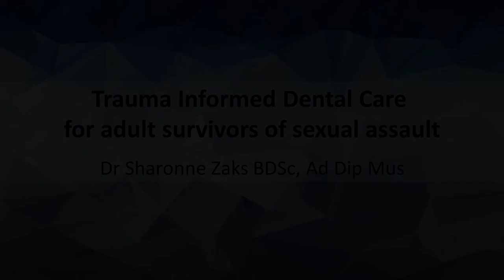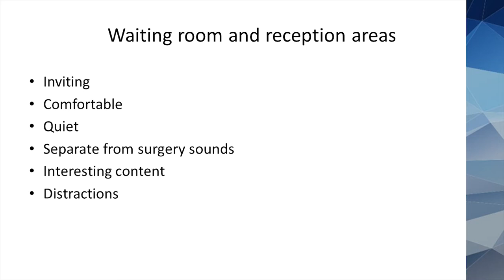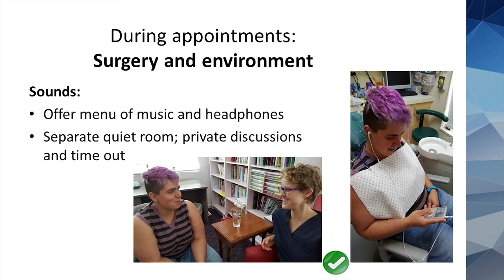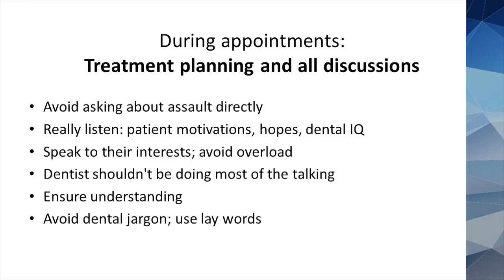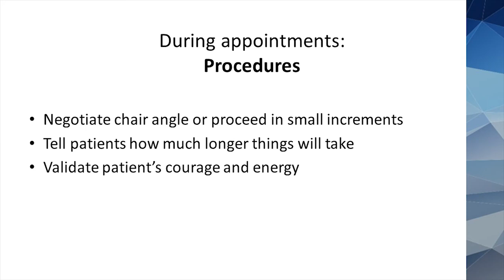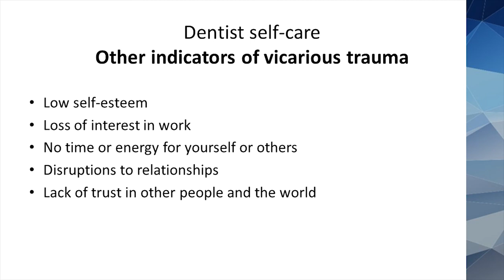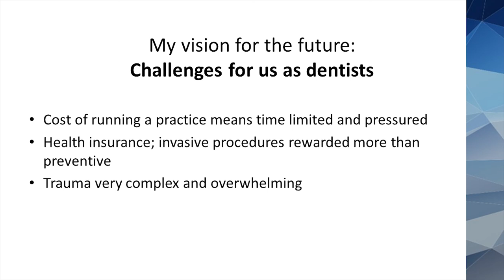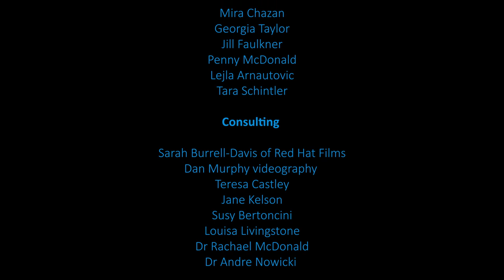Trauma informed dental care: DENTIST LECTURE 3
'Trauma informed dental care for adult survivors of sexual assault: Dentist lecture 3'

Please click the link to my website below for all the references and resources that I discuss in this video: